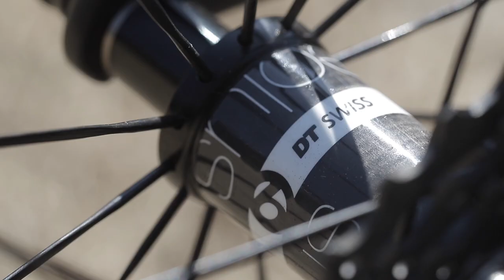5.6kg FOCUS IZALCO MAX The Super lightweight Roadbike.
先日紹介した超軽量ロードバイクのイメージビデオです。
細部まで写しています。
ペダル、ライト、テールランプ、ベル、ボトルケージ込みで
約5.6kgとなりました。
少し重くなりますがサドルは実用的なものに変更しています。

撮影機材
カメラ